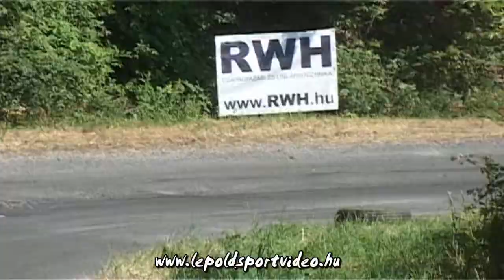lepoldsportvideo.hu:Köbli-Bán Skoda Felicia KIT Bakonya kupa 2014.HD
Köbli Karesz és Bán Viktor versenyzői filmje,a 2014-es Bakonya kupáról.Vágó:Dénes Szabolcs Szerkesztő:Lepold Zsolt 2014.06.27.